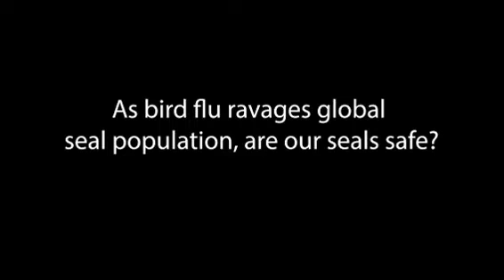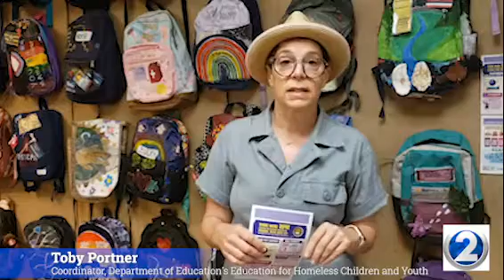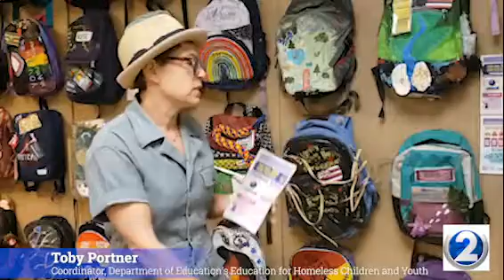This program aims to help the 5,300 houseless keiki in Hawaiʻi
Whatever your philosophical or political beliefs are regarding houselessness, we have to agree that it is not “ok” that any child or youth is ever homeless.